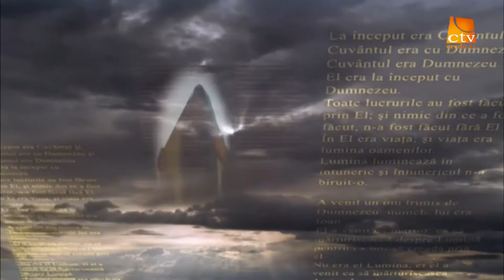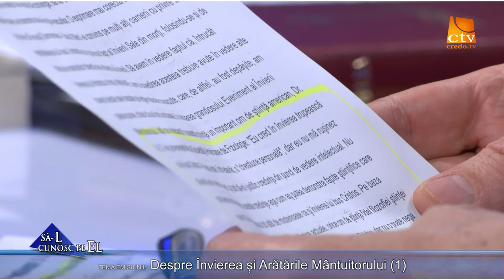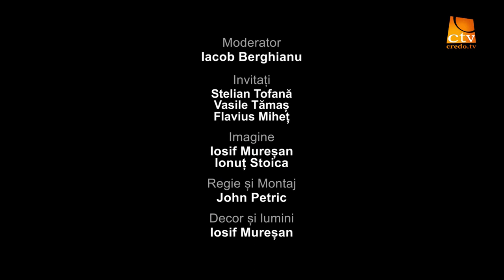519. Despre Învierea și Arătările Mântuitorului (1)